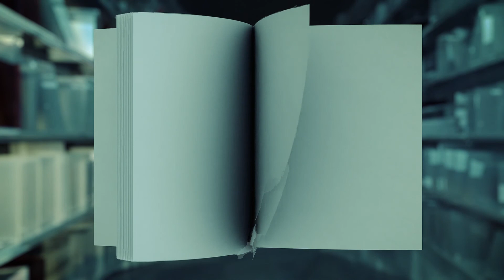Pulsime Poetike - Martin Camaj